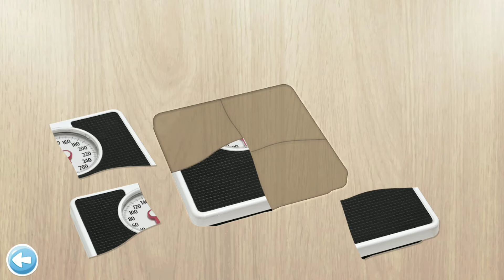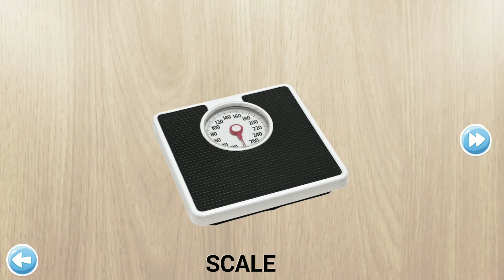Bathroom English Learning, Bucket, and Scale for Kids, Puzzles for Kids Gameplay Part 200